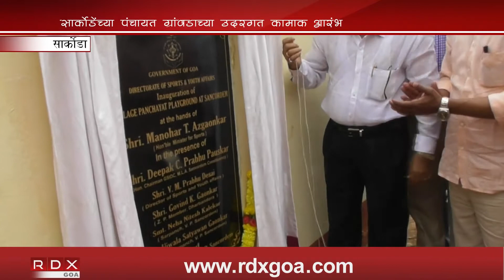SACORDA PANCHAYAT DEVELOPMENTAL WORK COMMENCED